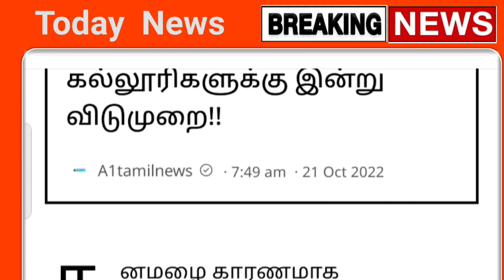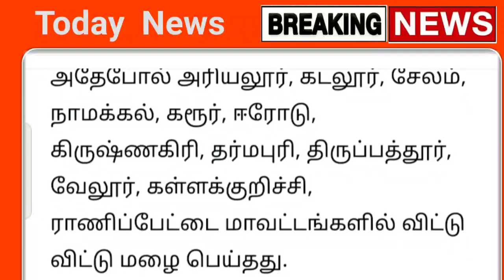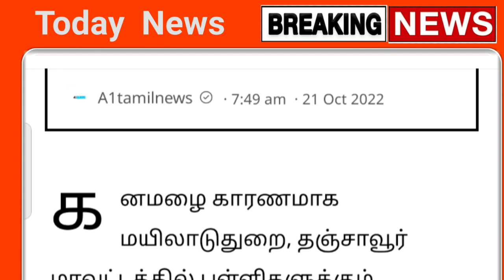இன்று 21.10.2022 பள்ளி கல்லூரி விடுமுறை திடீர் அறிவிப்பு கனமழை எச்சரிக்கை ! | school | rain news